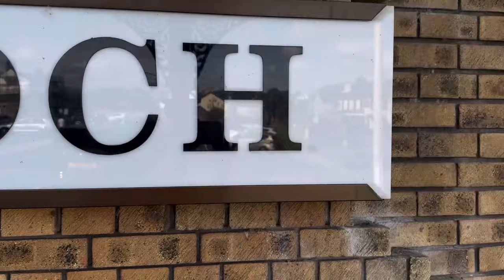No briefing this morning as we are on our holibobs! See you next weekl x